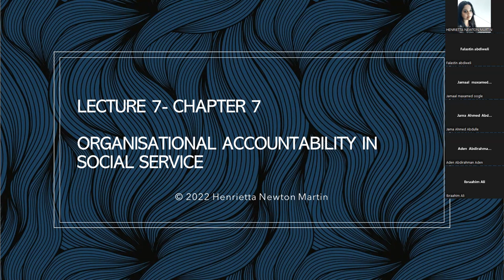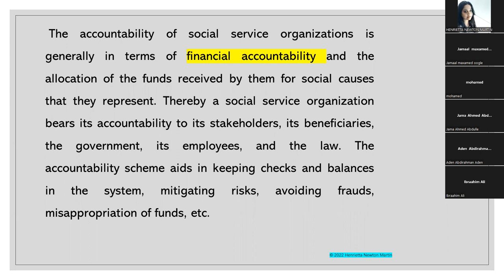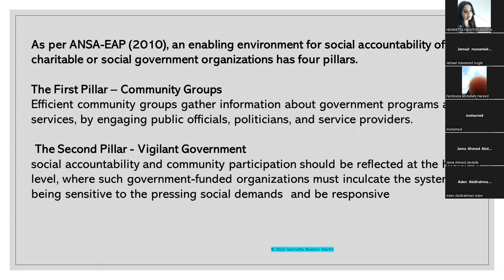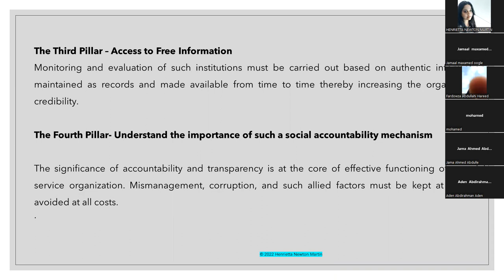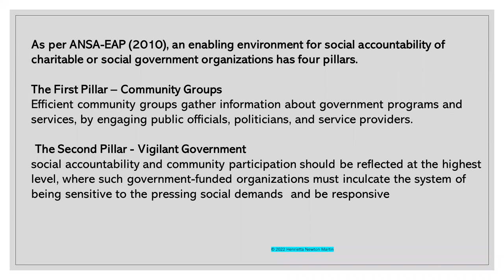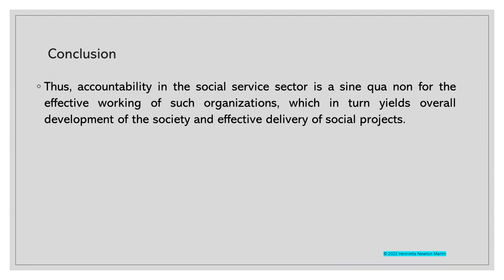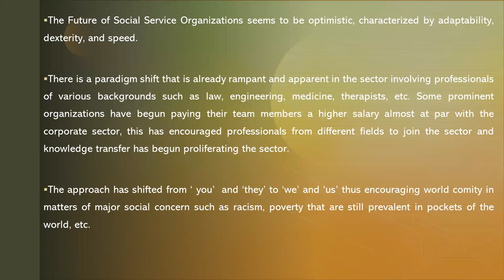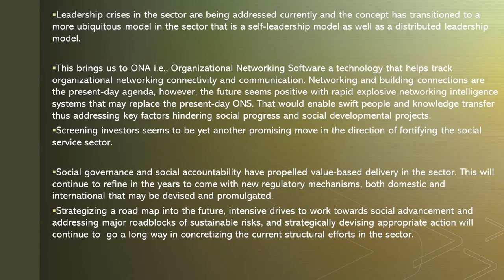ORGANISATIONAL ACCOUNTABILITY AND THE FUTURE OF SSO- ACCORD - HENRIETTA NEWTON MARTIN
Organisational Accountability of Social Service Organisation  - continued..
And
The Future of Social Services

Accord Lecture